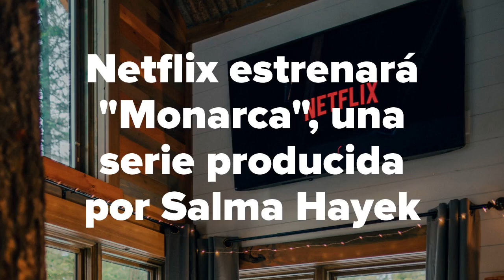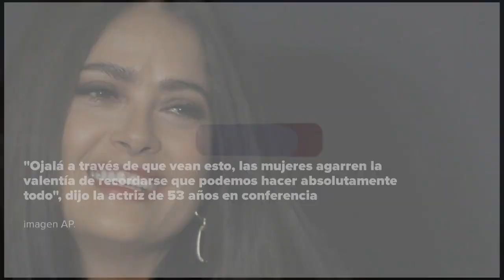Netflix estrenará "Monarca", una serie producida por Salma Hayek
Este viernes se estrenará una serie original de Netflix sobre una poderosa familia mexicana que produce tequila